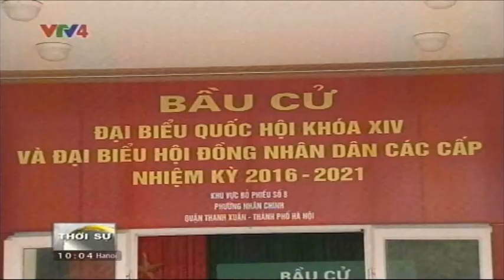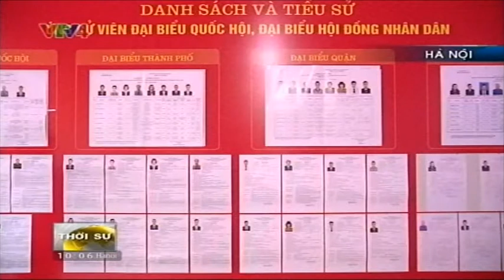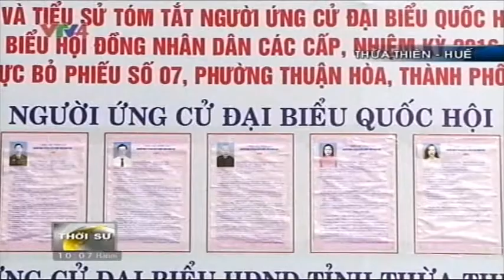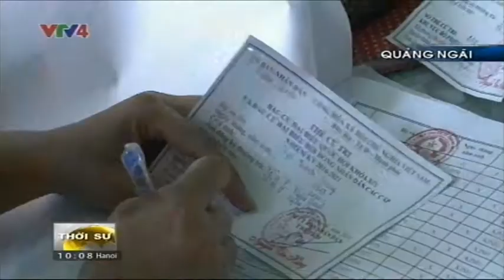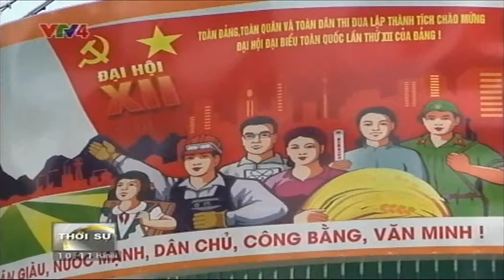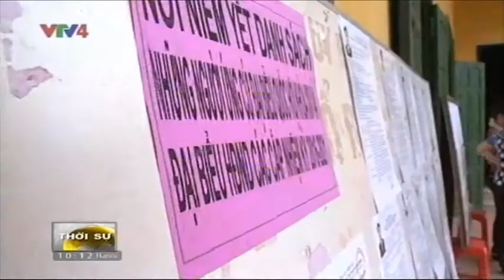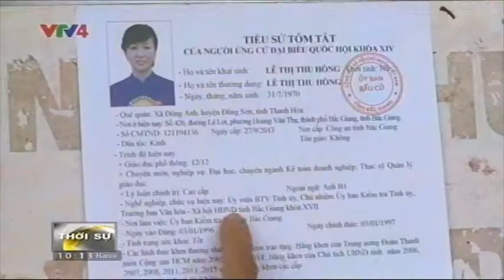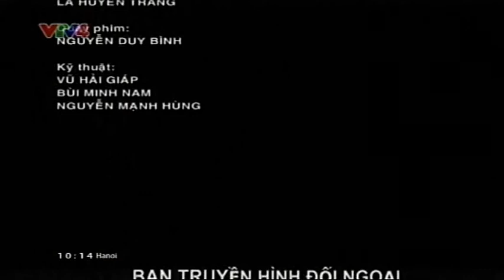Bản tin thời sự Tiếng Việt 10h - 22/05/2016